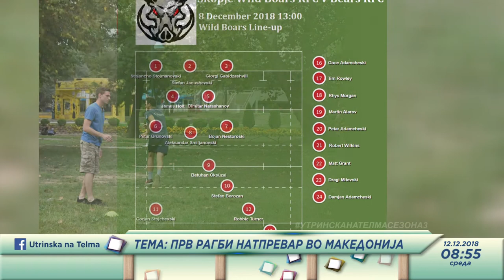Utrinska na Telma - Prv ragbi natprevar vo Makedonija